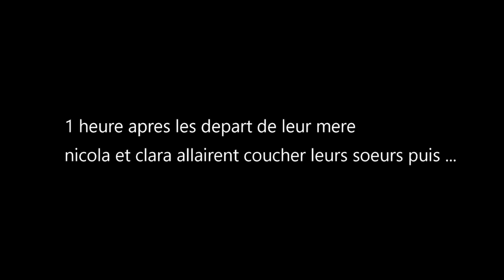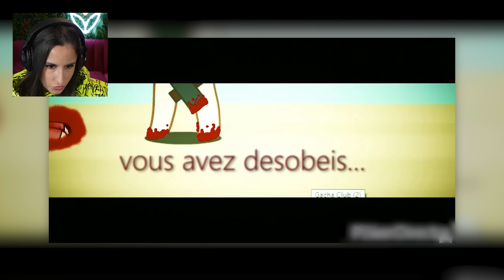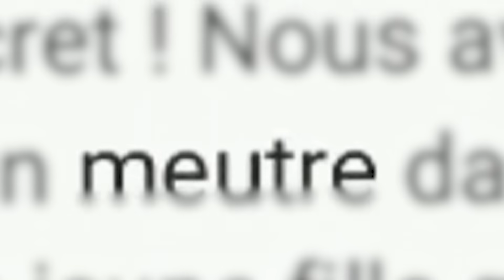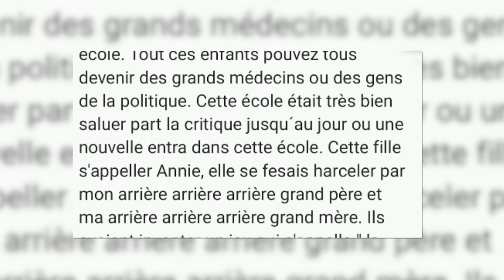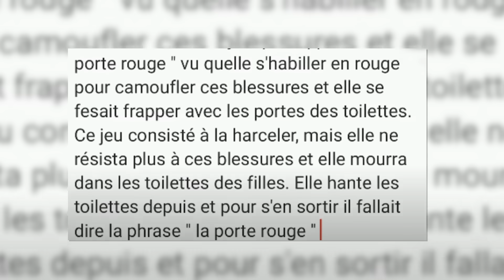JE RETOURNE SUR GACHA LIFE 2 ANS APRES !( et c’est très drôle )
REJOINS - MOI !

Monteur vidéo : Wisfarm